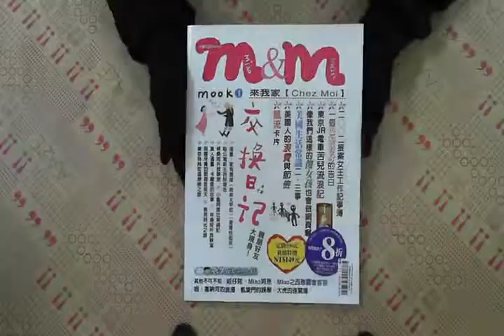TAAZE｜M＆M MOOK（1）：來我家 二手書書況 9867975839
TAAZE｜讀冊生活網路書店「M＆M MOOK（1）：來我家」，找二手書請至